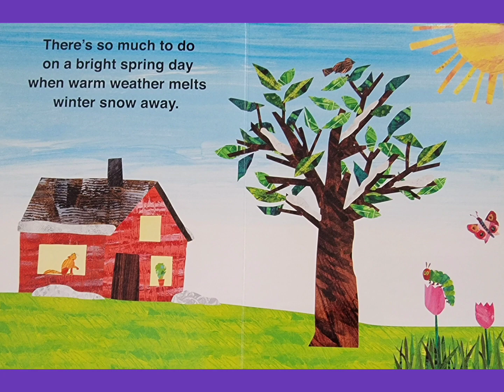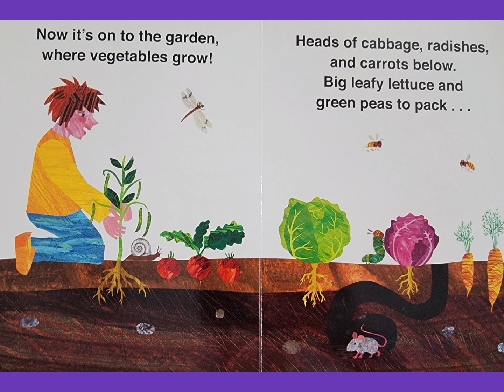🐛🌱 The Very Hungry Caterpillar's First Spring Read Aloud Children's Book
Please help support the author and publisher by purchasing your own copy of the book.